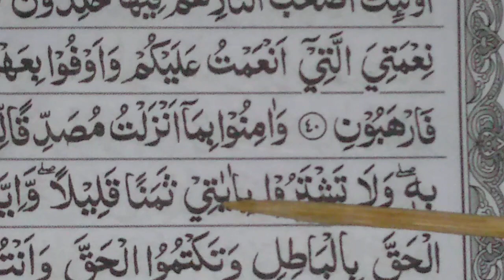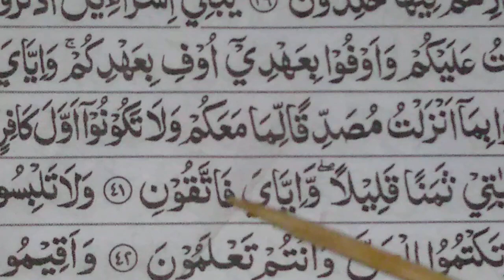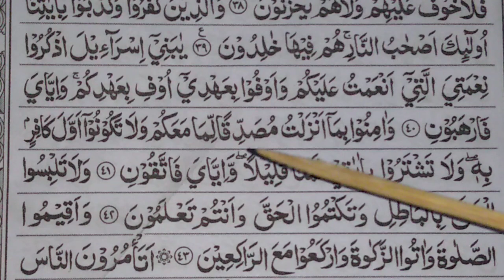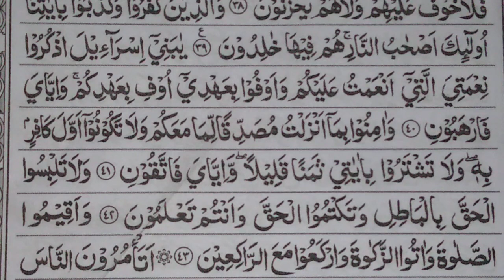33# belajar baca Al-Qur'an di eja pelan pelan || surat albaqarah ayat 41